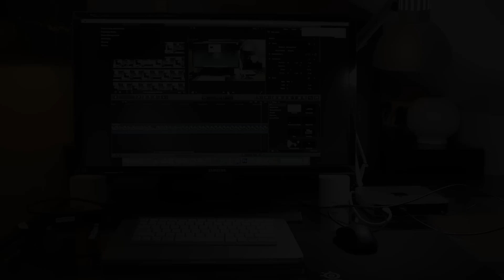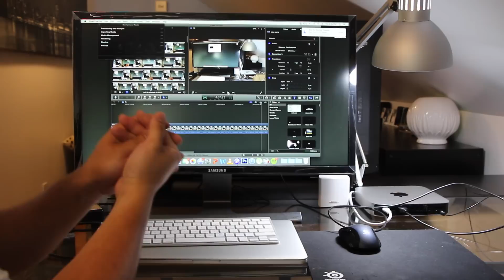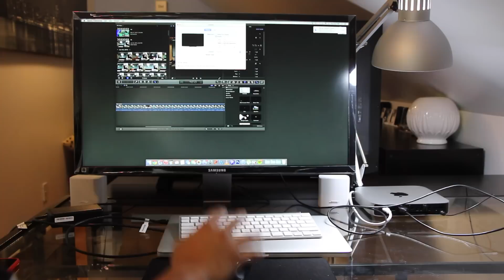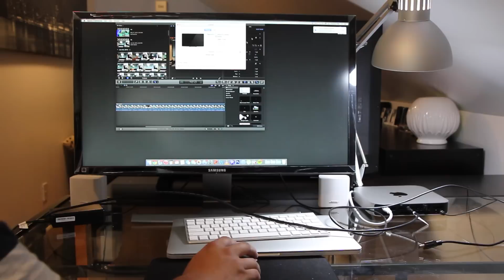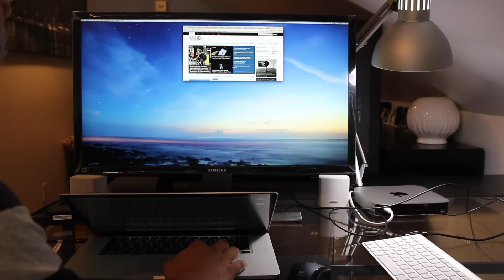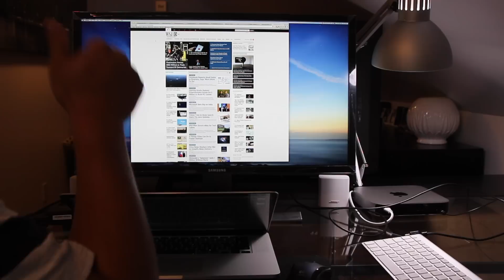Samsung U28D590D 4K Display with 2014 Mac Mini & Retina Macbook Pro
Testing the Samsung 28 inch 4k display with the late 2014 Mac Mini and late 2013 Macbook Pro Retina. 4k at 30 Hertz and 60 Hertz refresh rate.

Samsung 4k display:

Thunderbolt to Display Port (to run 60 Hertz):